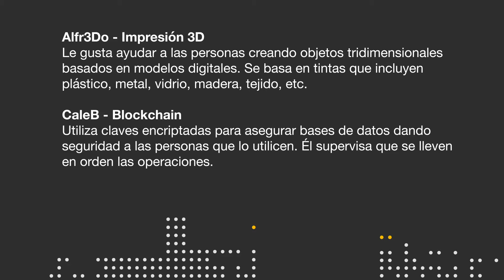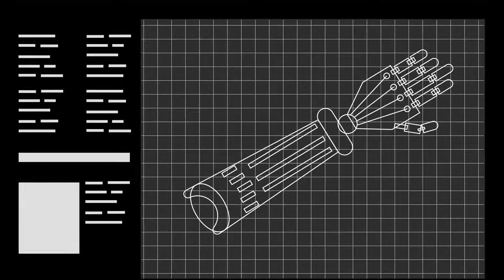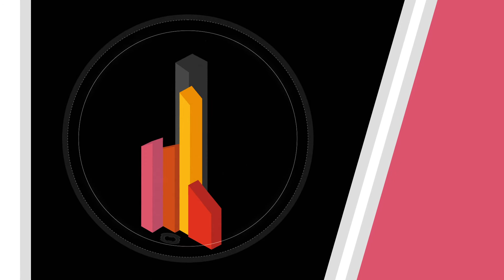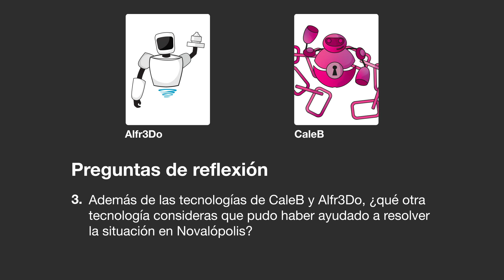Salvando el hospital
En este episodio, CaleB y Alfr3Do tienen que actuar rápidamente para detener al villano Xplus quien ha hackeado RED-Biotech en su intento por detener la presentación de un importante proyecto que les ayudará a conseguir fondos para seguir impulsando su apoyo a la sociedad.